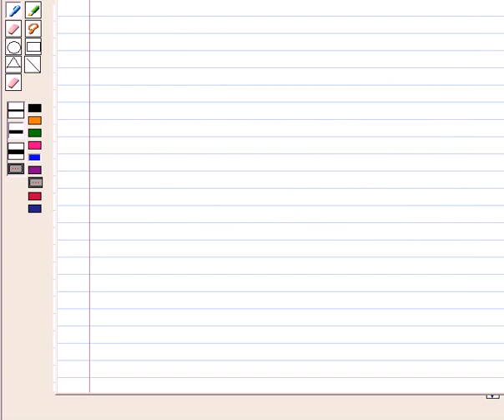Maths 11 CC LAWS S C SE5